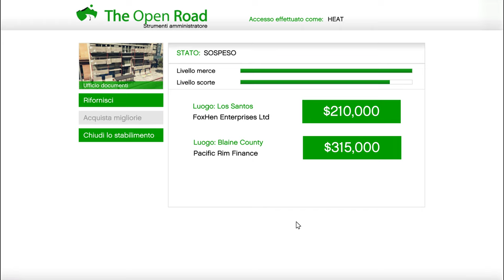03-12-2022 UFFICIO DOCUMENTI 315.000 $$$ CLUB HOUSE MC GTA 5 ON LINE